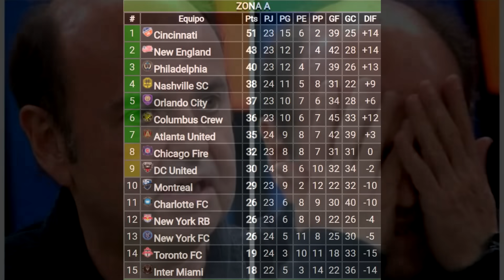💥 MESSI HACE HISTORIA SIENDO CAMPEÓN CON INTER MIAMI DE LA LEAGUES CUP! NADIE TIENE MAS TÍTULOS ❌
Messi se proclama campeon de la leagues cup haciendo historia con Inter Miami y convirtiendose en el futbolista con mas titulos de la historia.